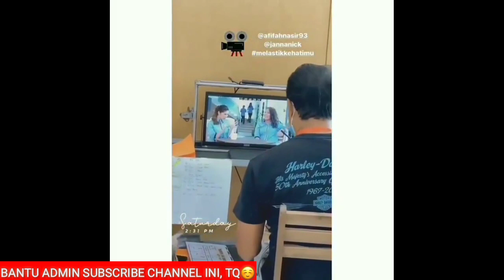Sebalik Tabir Melastik Ke Hatimu